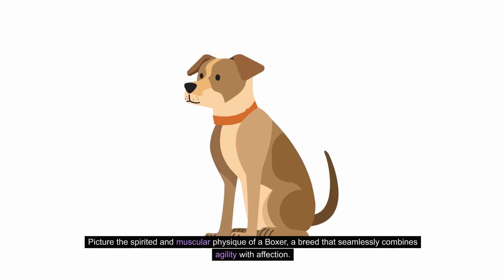Family Guardian Canines: Unveiling the Best Guard Dog Breeds for Your Home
In the symphony of life, the inclusion of a four-legged guardian often transforms the ordinary into an extraordinary journey. When it comes to selecting a guard dog for your family, the choice transcends mere protection—it becomes a harmonious blend of companionship, loyalty, and a shared journey through the tapestry of everyday life. As we delve into the realm of guard dog breeds tailored for families, we embark on a nuanced exploration of their characteristics, temperaments, and suitability for the diverse landscapes of family living.

Imagine a home where the wag of a tail signifies not just joy but a silent vow of protection, where the vigilant gaze of a furry companion becomes an integral part of the familial landscape. In the world of guard dog breeds for families, the ordinary becomes extraordinary, and the everyday moments are punctuated with the comforting presence of a loyal guardian.

German Shepherd
Rottweiler
Doberman Pinscher
Boxer
Bullmastiff
Bull Terrier
Siberian Husky
Great Dane
Akita
Rhodesian Ridgeback
Staffordshire Bull Terrier
Belgian Malinois
Giant Schnauzer
Cane Corso
Tibetan Mastiff
Dogo Argentino
English Mastiff
Bernese Mountain Dog
Four-legged guardian
Extraordinary journey
Guard dog
Family
Companionship
Loyalty
Tapestry
Everyday life
Guard dog breeds
Characteristics
Temperaments
Suitability
Home
Wag of a tail
Silent vow
Vigilant gaze
Furry companion
Familial landscape
Ordinary
Comforting presence The Pet Perspective bully kutta